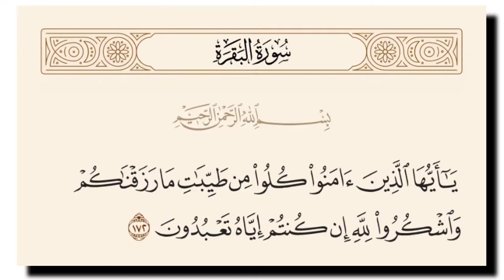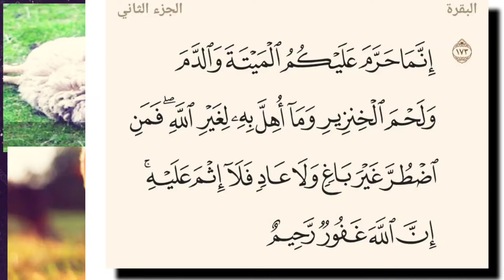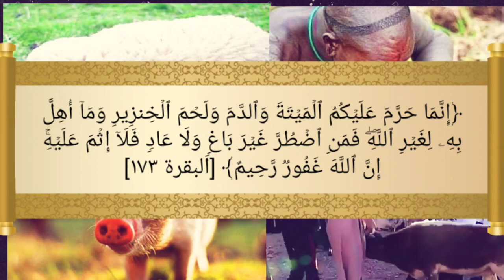تفسير سورة البقرة ١٧٣: إنما حرم عليكم الميتة والدم ولحم الخنزير وما أهل به لغير الله فمن اضطر...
إِنَّمَا حَرَّمَ عَلَيْكُمُ الْمَيْتَةَ وَالدَّمَ وَلَحْمَ الْخِنْزِيرِ وَمَا أُهِلَّ بِهِ لِغَيْرِ اللَّهِ ۖ فَمَنِ اضْطُرَّ غَيْرَ بَاغٍ وَلَا عَادٍ فَلَا إِثْمَ عَلَيْهِ ۚ إِنَّ اللَّهَ غَفُورٌ رَحِيمٌ

 الآية 173 من سورة البقرة

إنما حرم عليكم الميتة والدم ولحم الخنزير وما أهل به لغير الله فمن اضطر غير باغ ولا عاد فلا إثم عليه إن الله غفور رحيم

 تفسير الجلالين

«إنما حرم عليكم الميتة» أي أكلها إذا الكلام فيه وكذا ما بعدها وهي ما لم يذك شرعا، وألحق بها بالسنة ما أبين من حيِّ وخُص منها السمك والجراد «والدم» أي المسفوح كما في الأنعام «ولحم الخنزير» خص اللحم لأنه معظم المقصود وغيره تبع له «وما أهل به لغير الله» أي ذبح على اسم غيره والإهلال رفع الصوت وكانوا يرفعونه عند الذبح لآلهتهم «فمن اضطر» أي ألجأته الضرورة إلى أكل شيء مما ذكر فأكله «غير باغ» خارج على المسلمين «ولا عاد» متعد عليهم بقطع الطريق «فلا إثم عليه» في أكله «إن الله غفور» لأوليائه «رحيم» بأهل طاعته حيث وسع لهم في ذلك وخرج الباغي والعادي ويلحق بهما كل عاص بسفره كالآبق والماكس فلا يحل لهم أكل شيء من ذلك ما لم يتوبوا وعليه الشافعي.

 تفسير الميسر

إنما حرم الله عليكم ما يضركم كالميتة التي لم تذبح بطريقة شرعية، والدم المسفوح، ولحم الخنزير، والذبائح التي ذبحت لغير الله. ومِنْ فَضْلِ الله عليكم وتيسيره أنه أباح لكم أكل هذه المحرمات عند الضرورة. فمن ألجأته الضرورة إلى أكل شيء منها، غير ظالم في أكله فوق حاجته، ولا متجاوز حدود الله فيما أُبيح له، فلا ذنب عليه في ذلك. إن الله غفور لعباده، رحيم بهم.